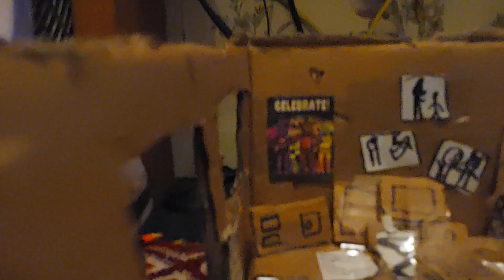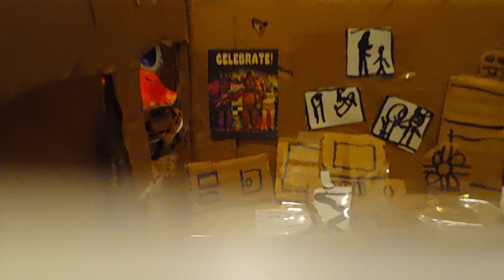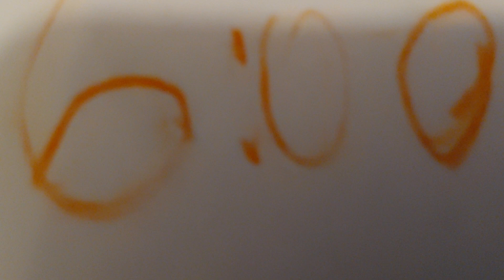Five nights Freddy's my Version night 3